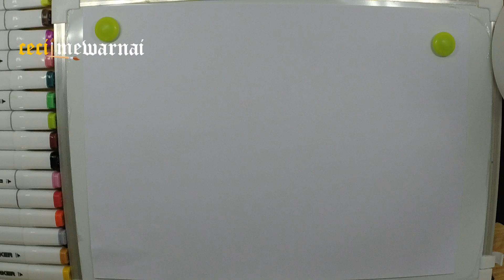Menggambar dan mewarnai mobil balap 🏎️🏎️